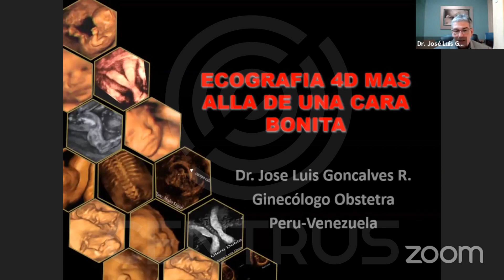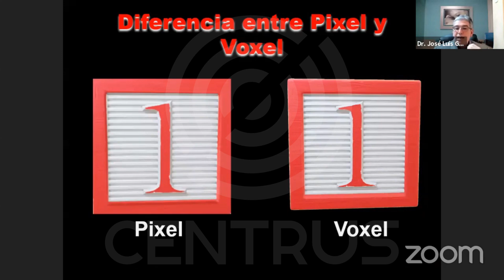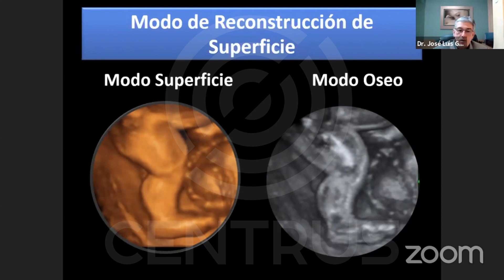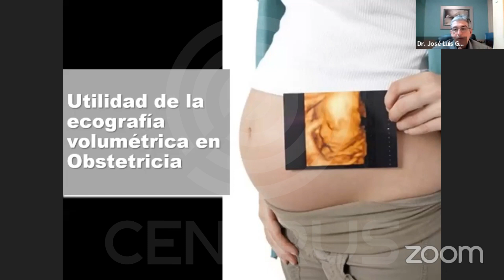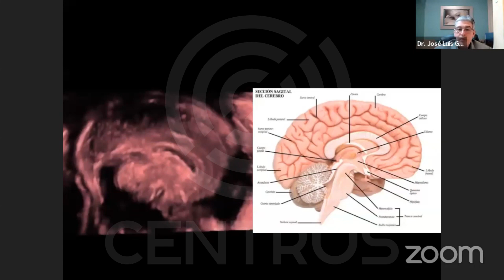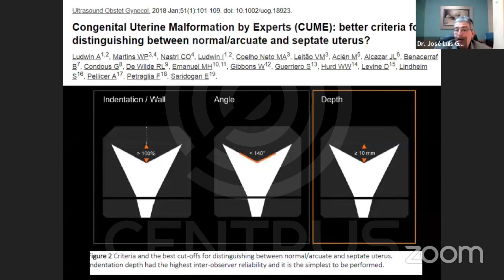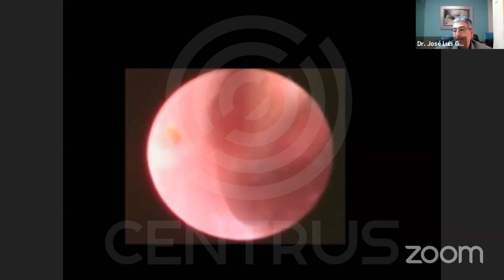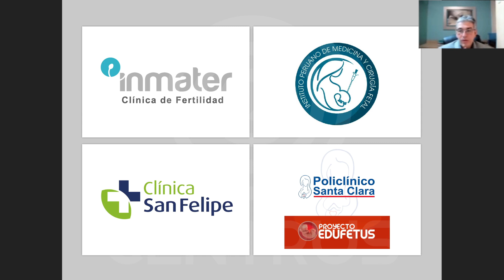Ecografía 4D más allá de una cara bonita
Webinar Ecografía 4D
Más allá de una cara bonita

✔️ Ponente: Dr. José Luis Goncalves - Médico Cirujano
- Especialista en Obstetricia y Ginecología egresado de la UCLA, Venezuela.
- Médico en INMATER, Clínica de Fertilidad Lima y en el Instituto Peruano de Medicina y Cirujía Fetal

Webinar realizado el 16 de Septiembre 2020